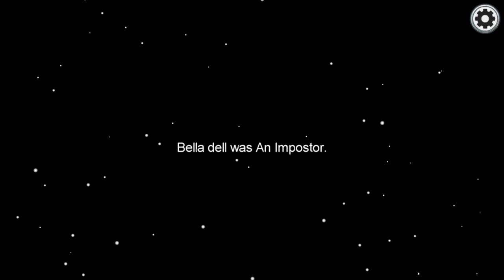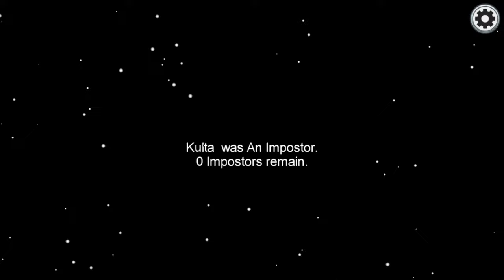Ich erwischte den Impostor auf frischer Tat! | Among Us #02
▬▬▬▬▬▬▬▬▬▬[ 🏆 Unterstützung 🏆 ]▬▬▬▬▬▬▬▬▬▬

▬▬▬▬▬▬▬▬▬▬[ 🏆 Unterstützung 🏆 ]▬▬▬▬▬▬▬▬▬▬

▬▬▬▬▬▬▬▬▬▬[ 🎮 Spiel 🎮 ]▬▬▬▬▬▬▬▬▬▬

Among Us ist ein Online-Mehrspieler-Deduktionsspiel, das von dem US-amerikanischen Indie-Studio InnerSloth entwickelt wurde. Während die Crewmates das Schiff mit Aufgaben reparieren, treibt mindestens ein Imposter sein Unwesen und versucht vor der vollendeten Reperatur alle Crewmates zu eliminieren.

▬▬▬▬▬▬▬▬▬▬[ 🎮 Spiel 🎮 ]▬▬▬▬▬▬▬▬▬▬

▬▬▬▬▬▬▬▬▬▬[ 🎭 Socialmedia 🎭 ]▬▬▬▬▬▬▬▬▬▬

▬▬▬▬▬▬▬▬▬▬[ 🎭 Socialmedia 🎭 ]▬▬▬▬▬▬▬▬▬▬

▬▬▬▬▬▬▬▬▬▬[ 🎥 Equipment 🎥 ]▬▬▬▬▬▬▬▬▬▬

Mein PC

↪2. Festplatte
▬▬▬▬▬▬▬▬▬▬[ 🎥 Equipment 🎥 ]▬▬▬▬▬▬▬▬▬▬